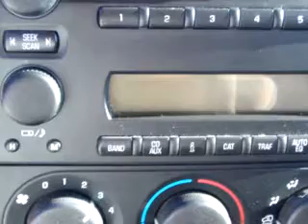2006 Chevrolet Uplander Bob Steele Chevrolet Cocoa, FL 32926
2006 Chevrolet Uplander- Bob Steele Chevrolet knows you want more than just a car. you have a purpose for your vehicle. you will love this Amber Bronze Metallic 2006 Chevrolet Uplander, equipped with a 6 Cyl. engine and an automatic transmission with 75,235 miles. enjoy this utility van with features like Tilt Steering Wheel, Airbag Deactivation, Air Conditioning, 7 Passenger Seating, EBD Electronic Brake Dist, Power Steering, Power Door Locks, and much more. Get where you need to go, enjoy the drive, and have peace of mind in this 2006 Chevrolet Uplander. see us at Bob Steele Chevrolet today!
miles-  75,235
vin- 1GNDU23L56D203613

Bob Steele Chevrolet
2800 West Highway 520
Cocoa, Florida 32926